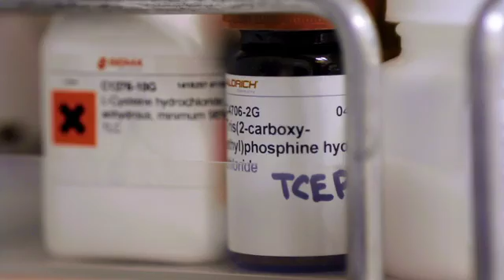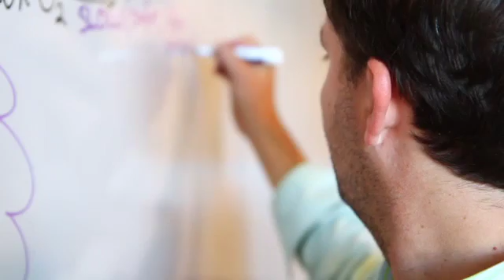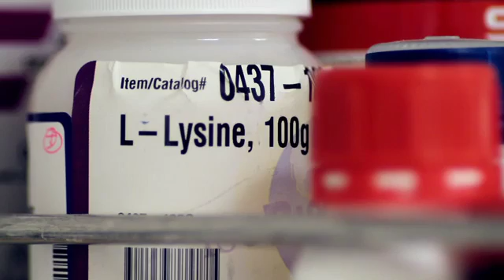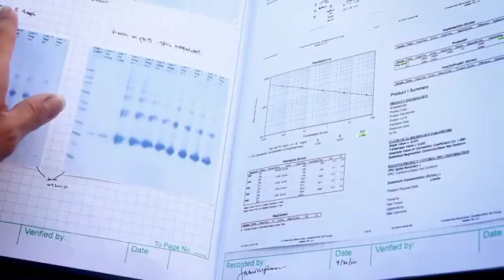QB3 Innovation Toolkit 6 min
The Innovation Toolkit is the package of services and funding that QB3 provides to aid entrepreneurial scientists. The foundation of the Toolkit is the use of Knowledge Brokers: scientists helping scientists, serving as matchmakers with industry. Knowledge Brokers help to find promising discoveries by providing business-savvy mentors and early-stage funding; to nurture the project through the proof-of-concept stage guided by the needs of potential customers; and to start new companies by assembling management teams, identifying funding sources, and providing research space at the QB3 Garage.